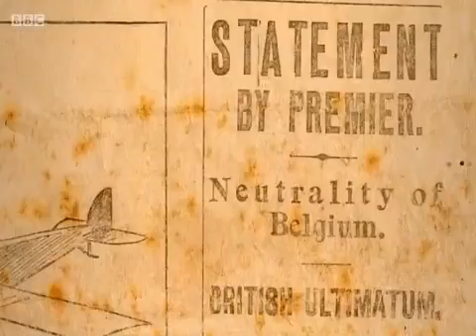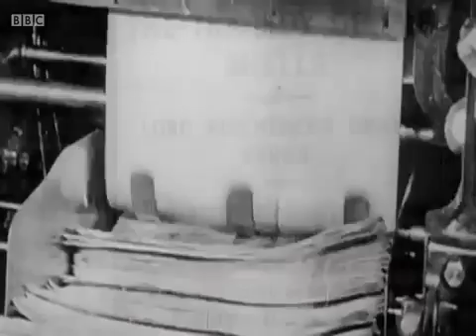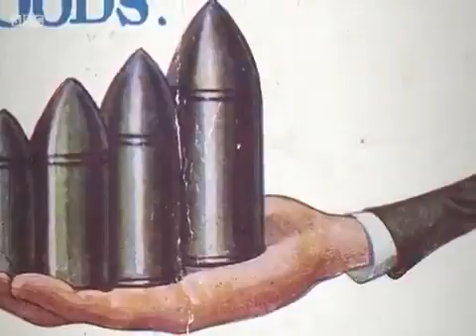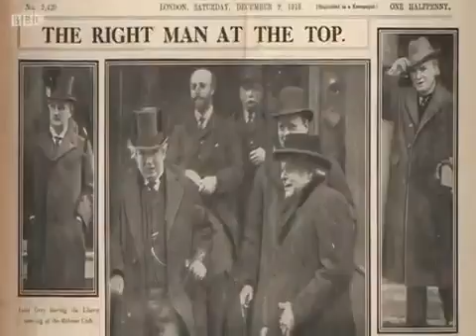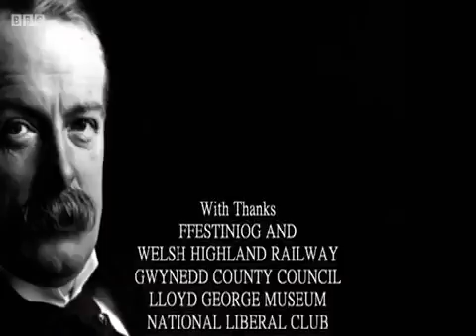Dan Snow on Lloyd George Full BBC Documentary 2016.mp4